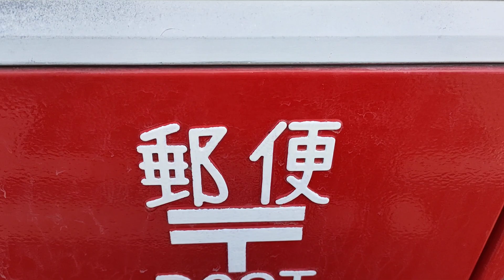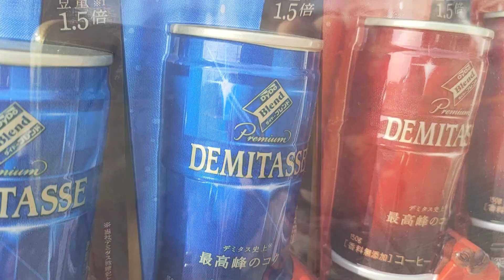〒📮郵便も値上げ近く🤭😆🤔書類は郵送だし🥺2024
値上げなりますね🤔メールが出来ても😆書類は郵送だし🥹